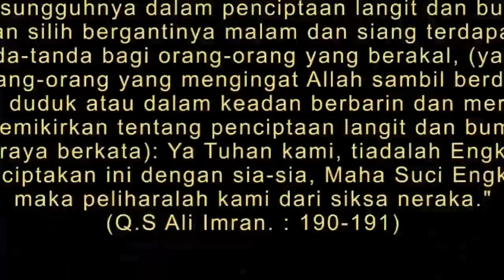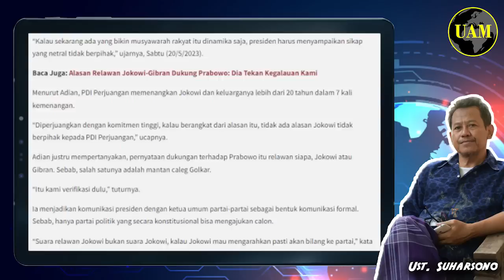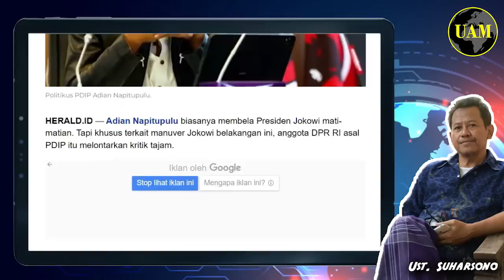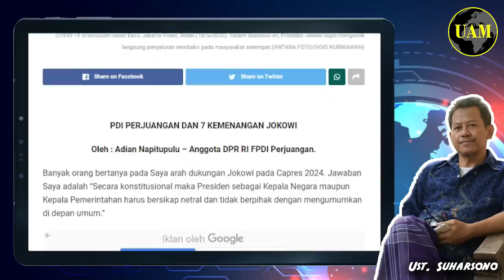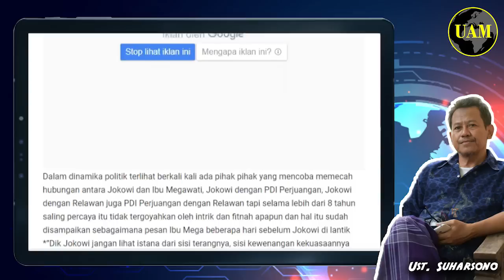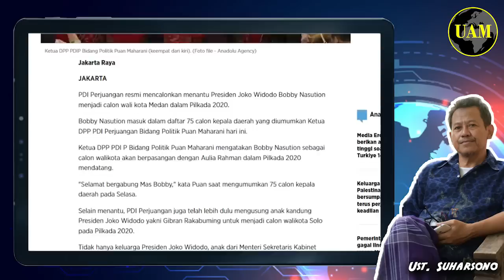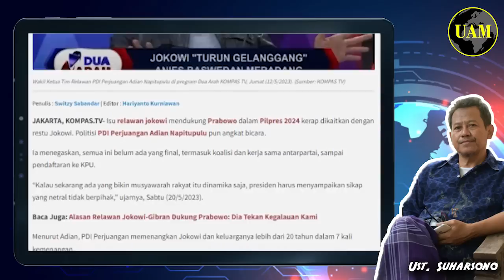Diingatkan Adian...!! Jokowi, Anak dan Menantunya Dibesarkan PDIP, Tapi Kok; Ahh Sudahlah...?!